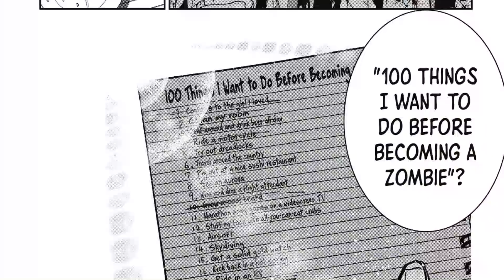Zom 100: Bucket List of the Dead Episode 4 Explained in Hindi. Anime in Hindi.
•Title - Zom 100: Bucket List of the Dead Episode 4 Explained in Hindi. Anime in Hindi.

•Summary - A worker in A foreign finance company who always plays it safe on risk-reward, and has an internal list of "100 things you must do to not become a zombie".

•Hastags

•Video Chapters - N/A

•Credit - N/A

•Games Uid -

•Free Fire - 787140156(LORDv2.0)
•Pokemon Unite - E0FQPH1(Poke Social)

•Rights - I Do Not Own These Gifts Or Songs. If You Are The Creator Of Any Of These And Wish For Me To Remove It, Message Me And I Will Take It Out Immediately.

•My Equipments -

•About Myself - My Name is Subhadeep Dutta. I Am 19 Years Old. I Live in West Bengal, Dhupguri. I Am A First College Students in General Course And This My 2nd Channel Where You Guys Can Watch My Anime Contents Together Happily And Friendly.